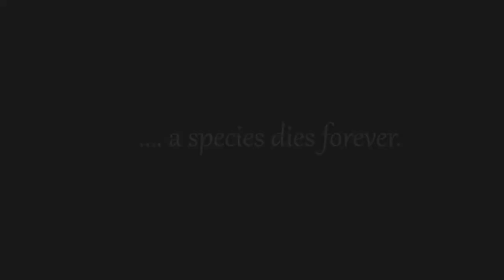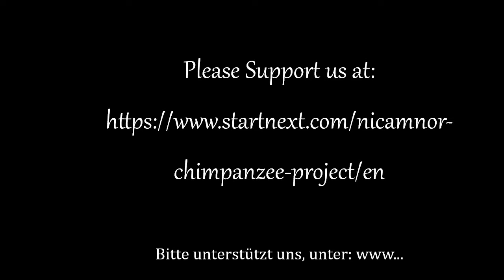NICAMNOR Chimpanzee project